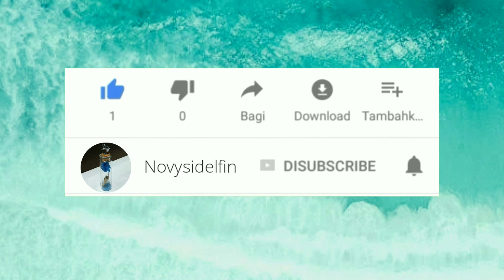[TUTORIAL] Cara Membuat Origami Payung Simple dan Mudah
[TUTORIAL] Cara Origami Payung Simple

*RALAT*
ukuran origami yang digunakan ukuran 12 x 12 cm y Guys!!

Hai... Salam kenal buat yang nonton video ini.

Divideo ketigabelas ini, saya membuat TUTORIAL atau cara membuat Origami Payung Simple

Semoga saja video ini dapat bermanfaat atau membantu kalian yang sedang tutorial membuat payung dari origami atau sedang mendapatkan tugas membut origami, dan semoga juga bisa menginspirasi,,, :)

Mohon Maaf Jika masih terdapat kekurangan y...
untuk kritik dan saran bisa ditambah dikolom komentar y klo ada... :D

Selamat menonton! :) :)

cara membuat Origami Payung Simple dan Mudah